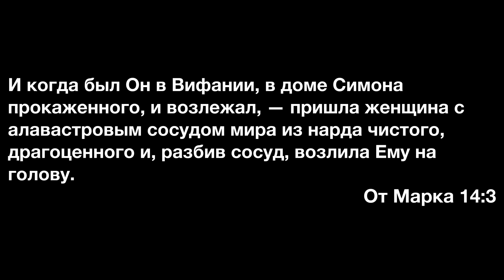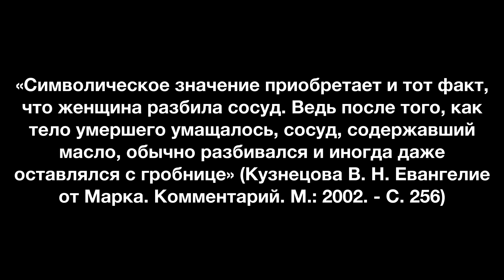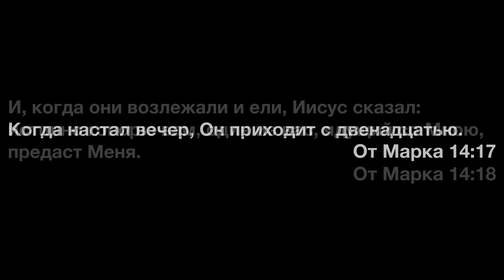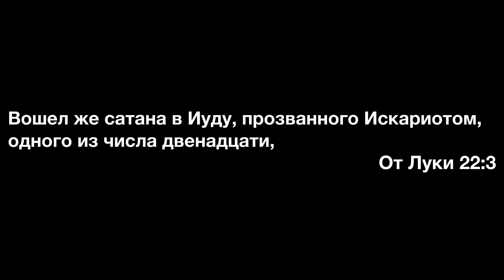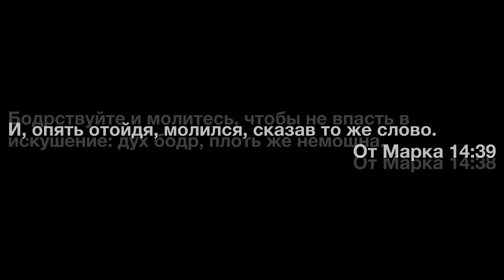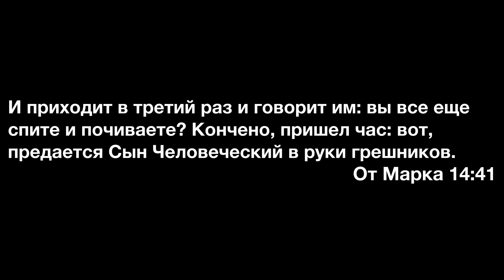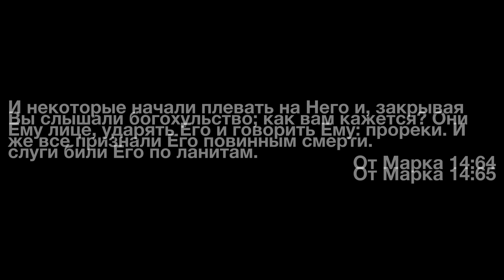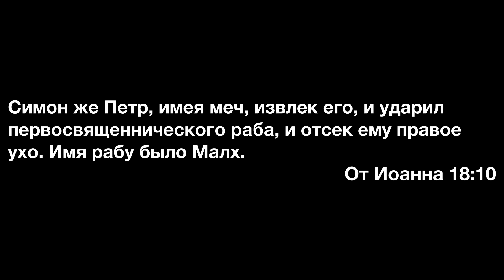Урок 11. ПОД СТРАЖЕЙ И В МУКАХ (Марка, 14 глава) / Изучаем Библию с Виталием Олийником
Библейская школа
Тема квартала: «Евангелие от Марка»
Урок №11, «Под стражей и в муках» (Мк. 14 гл.)
14 сентября 2024

I. Незабываемое (ВС).
1. Прочитайте Мк. 14:1-11 (по очереди) и ответьте на вопросы:
а. Что подразумевает фраза «взять хитростью» – 1 ст.? (знали, что Иисус невиновен – Мф. 26:59 – «искали лжесвидетельства»)
б. Что открывает 2 ст.? (разница в отношении к Иисусу вождей и народа, который признал Его Мессией – см. Мк. 11:7-10)
в. В чем суть действия женщины? (8 ст. – «предварила помазать тело Моё к погребению»; «Символическое значение приобре-тает и тот факт, что женщина разбила сосуд. Ведь после того, как тело умершего умащалось, сосуд, содержавший масло, обычно разбивался и иногда даже оставлялся с гробнице» (Кузнецова В. Н. Евангелие от Марка. Комментарий. М.: 2002. - С. 256) – она одна отнеслась серьезно к словам Иисуса о Его участи – Мк. 10:32-34; потому о ней и нужно говорить – 9 ст.)
г. Как связаны история с женщиной и предательство Иуды? (см. Ин. 12:4-6 – не удалось украсть из суммы, за которую продали миро, если б она попала к Иуде; см. Мф. 26:14 – «тогда... Иуда»)
2. Что нового вы узнали из этого раздела?

II. Тайная Вечеря (ПН).
1. Прочитайте Мк. 14:16-26 (по очереди) и ответьте:
а. Проверьте конец 19 ст. в иных переводах («Ведь это не я?» (ИПБ, ВП); «Ты ведь не меня имеешь в виду, верно?» (Стерн))
б. Что во что обмакивали – 20 ст.? (см. Ин. 13:26 – «кусок хлеба»; «Блюдо вполне могло содержать харóсет и/или марóр... Харóсет – сладкое пюре из фруктов, орехов, пряностей и вина... Марóр означает "горькие травы"» (Стерн) – традиц. пасхальный сéдер)
в. Мог ли Иуда не стать предателем – 21 ст.? (см. I.1.г. – он стал предателем из-за укорененного греха, которым воспользовался дьявол – см. Лк. 22:3,4; пророчества о действиях людей – это откровение Божьего знания, но далеко не всегда Его воли)
г. Ввел ли Иисус новые элементы в пасхальную трапезу – 22-24 ст.? (нет, Он указал значение существовавших элементов!)
д. По возможности, проверьте, используется ли слово «вино» в тексте оригинала 25 ст. (нет!)
2. Есть ли у вас какой-то грех, который дает сатане над вами власть?

III. Гефсимания (ВТ).
1. Прочитайте Мк. 14:32-42 (по очереди) и ответьте на вопросы:
а. Что означает слово Гефсимания – 32 ст.? («масличный пресс» (Библейская энциклопедия Брокгауза))
б. О чем Иисус просил учеников? (34 стих – «бодрствуйте»; 38 ст. – «и молитесь»; см. Мф. 26:38 – «бодрствуйте со Мною»)
в. Проверьте начало 35 стиха в иных переводах («повергался на землю и молился» (Кассиан) – многократно)
г. О чем Иисус просил Отца? (35 ст. – «чтобы, если возможно, миновал Его час сей»; 36 ст. – «пронеси чашу сию мимо Меня»)
д. Сколько молился Иисус? (37 ст. – «один час»; 39 ст. – «сказав то же слово»; 41 ст. – «приходит в третий раз» = 3 часа)
2. Молились ли вы ночью? Что придавало вам бодрости?

IV. Оставить всё, убегая от Иисуса (СР).
1. Прочитайте Мк. 14:43-50 (по очереди) и ответьте на вопросы:
а. Почему Иуда избрал знáком поцелуй – 45 ст.? («хотел скрыть своё вероломство от Иисуса и других учеников» (СШ, с. 179))
б. Почему арест был ночью? (см. Мк. 14:1,2 – отсутствие народа)
в. В чем значимость слов Иисуса в конце 49 ст.? (Он позволил с Собою так поступать!)
2. Предавали ли вас? Каково вам было?

V. Кто Ты? (ЧТ).
1. Прочитайте Мк. 14:60-65 (по очереди) и ответьте на вопросы:
а. За что Иисуса осудили на смерть? (61,62 ст. – за то, Кем Он был!)
б. На что сослался Иисус в Своем ответе – 62 ст.? (пророчество Дан. 7:13,14 – «с облаками небесным шел как бы Сын чел.»)
2. Прочитайте Мк. 14:66-72 (по очереди) и ответьте на вопрос:
а. Проследите действия Петра в этой главе (29-31 ст. – заявляет, что никогда не отречется; 37 ст. – спит, несмотря на просьбу Иисуса; 47 ст. – см. Ин. 18:10 – отсекает ухо рабу; 50 ст. – бежит; 54 ст. – следует издали, приходит во двор первосвященника; 66-71 ст. – трижды отрекается; 72 ст. – «и он бросился на землю и зарыдал» (Стерн) – кается)
3. Бывало ли с вами нечто, похожее на эту историю Петра?

Center for Spiritual Enrichment

🏙 15318 SE Newport Way, Bellevue, WA, United States, Washington, 98006